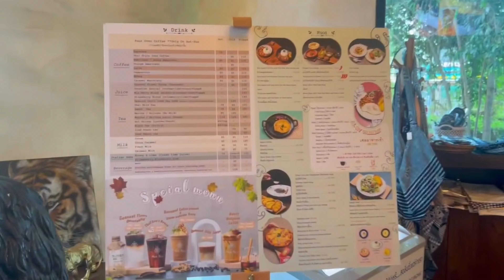คาเฟ่เชียงใหม่ Much room cafe 🍄| ส่งพ่อที่สนามบิน ✈️ | เดินห้าง | สาวคูณสาม Channel (Saokunsam)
ไหนๆก็ไปเชียงใหม่แล้ว ก็เที่ยวไปเลย🤪
 แต่เวลาค่อนข้างจำกัดเพราะต้องส่งพ่อขึ้นเครื่องช่วงบ่าย ดังนั้น ต้องหาคาเฟ่ที่ใกล้สนามบิน  เราเลยไปกันที่ Much room cafe  🍄 ชื่อร้าน ใช้การเล่นคำพ้องเสียง ระหว่าง Mushroom = เห็ด 🍄กับ  Much room  = ห้องจำนวนมาก (แต่ตามหลักไวยากรณ์ที่ถูกต้อง ต้องเป็น Many room แต่เพื่อความเก๋🤩ให้ชื่อพ้องกับน้องเห็ด อิอิ)

ร้านธรรมชาติสุดๆ 🍃ไม่คิดเลยว่าร้านนี้จะอยู่ในเมือง  สวยเกินคาด !!